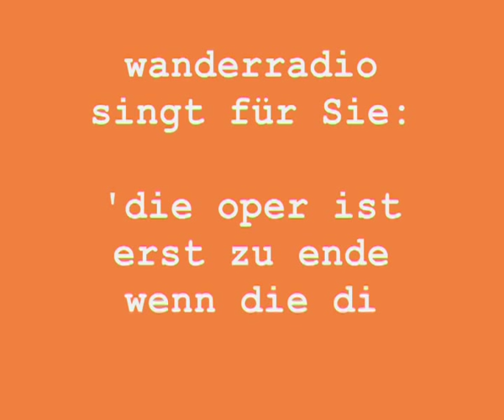die oper ist erst zu ende, wenn die dicke frau singt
die schicke zeichnung ist von Klaus Stuttmann

dieses lied ist zum weiterverbreiten gedacht.
oder Ihr singt es.
hier kommt text:

(G) ich würde gern mal wissen
was Du von opern so (am) hälst
(G) ich finde ja die dramaturgie reichlich (am) gestelzt
(G) arm liebt reich aber reich darf arm nun mal nicht (am) lieben
jedoch auch (G) arme haben beine & drum werdn sich sich am ende wohl (am) kriegen.

die (G) oper ist erst zu ende, wenn die dicke frau (am) singt
zu (G) ende ist die oper erst dann, wenn sie (am) singt
die (G) oper ist erst dann zu ende, wenn die dicke frau (am) singt
drum (D) halt ich ihn aus, den (G) gesang

(here comes the big boss---huah!)  (am)  (G))

streckenweise könnte man schlafen
weil kaum was passiert
um das zu verhindern
wird mit kopfstimme rumlamentiert
könnt ich italienisch könnte ich vielleicht sogar was verstehn
& mein openglas ist auch schon wieder leer
ich möchte jetzt gehn

in der oper wird mir immer ganz schlecht
man kann gar nicht so viel essen wie man kotzen könnte
sagte schon Brecht
& trotz der subventionen sind die eintrittspreise überteuert
& der hosenanzug von der dicken frau ist; was?
er ist- fernesteuert!